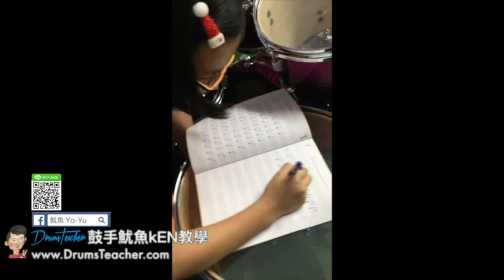【爵士鼓手魷魚kEN®】2017-11 🎵演出😀 ( 鼓手 - ；爵士鼓課程練習 ) Drum Cover Practice SparxStix 發光鼓棒